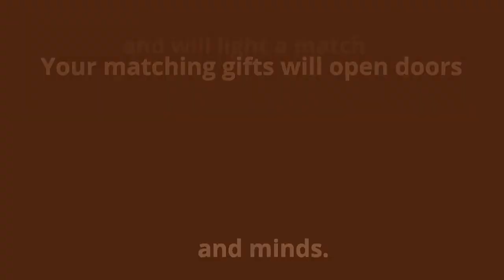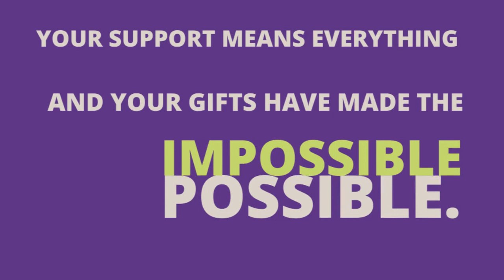Thank you from NMHU!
Our thank you to our donors from March Matchness. Thank you from us at NMHU!